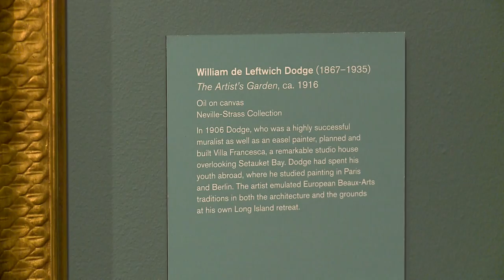Oil on canvas_Холст_Масло_Impressionism_Botanical Garden Museum_3_Footage 288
Impressionism_American Gardens on Canvas.
Botanical Garden. Импрессионизм, выставка работ импрессионистов -Американский сад. Холст. Масло.

Free HD Stock Footage Archive:
100% Free stock footage for private and commercial use.

Архив HD Видеоматериала:
100% бесплатные Видеоматериалы для частного и коммерческого использования. Бесплатные предложения сотен видео и сюжетов!